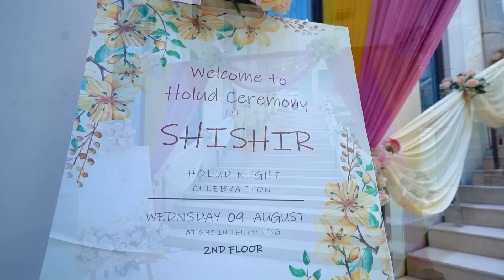Holud Full Video-Shishir